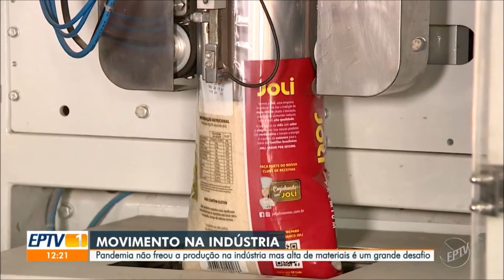Jornal da EPTV 1ª Edição CampinasPiracicaba Alta no preço da matéria prima é o grande desafio das